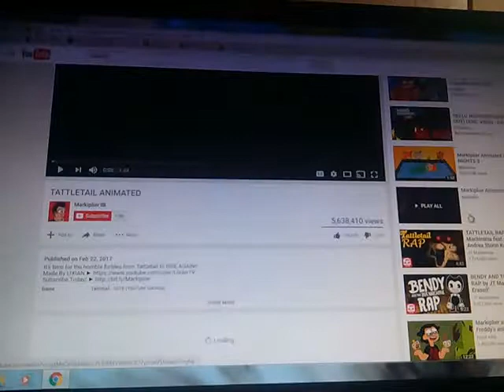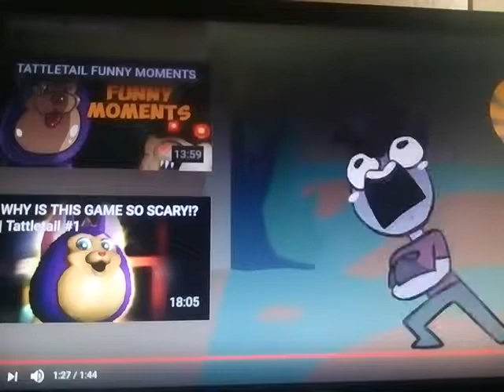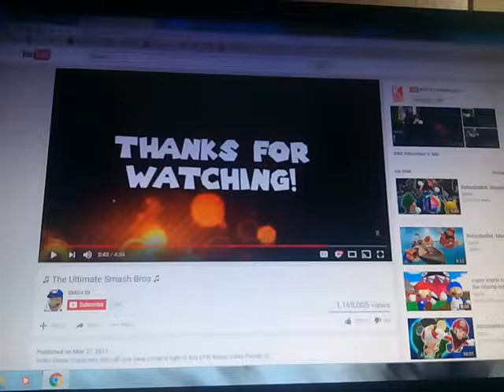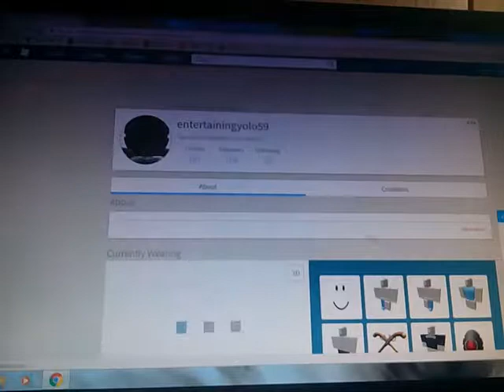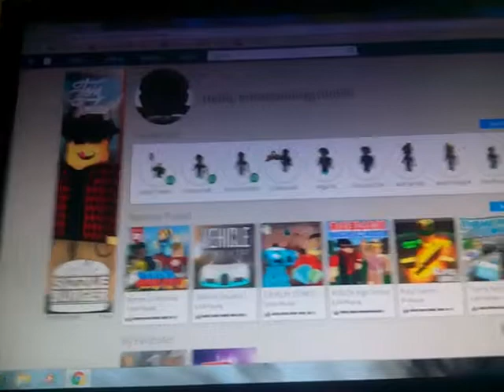Markiplier a super weird Smash Bros